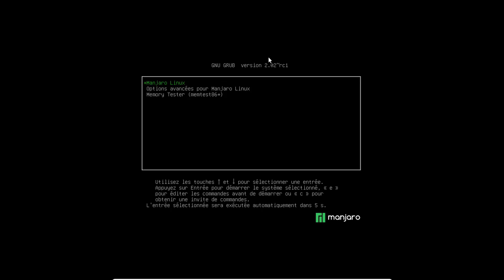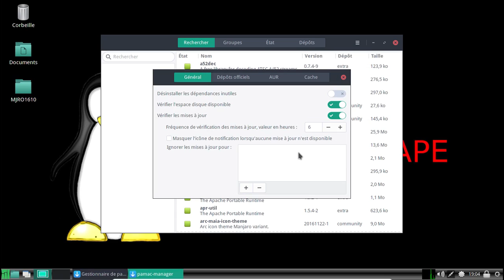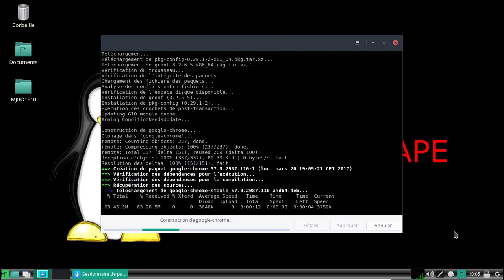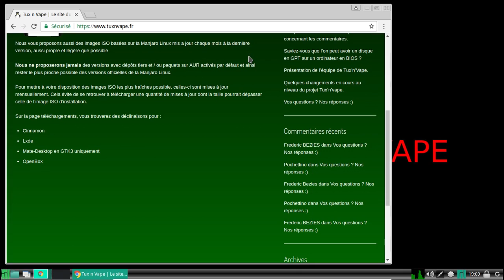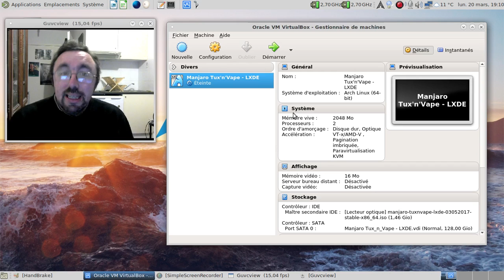Activer l'accès à AUR dans une Manjaro Tux'n'Vape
Et compléter la logithèque officiellement disponible pour les Manjaro Tux'n'Vape.